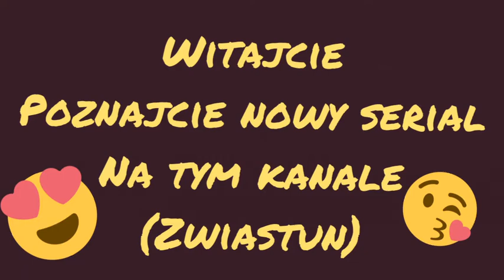Znalezione Szczęście zwiatun (opis) Nowy Serial (plisss nie hejtujcie)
Witajcie kochani.
Nowy Serial na tym kanale!
Nie mogłam żadnej innej nazwy znaleźć☹
Sorry, że Mustang (Spirit) ale nie mam innego konia jedynie startowca.
Cieszę się że wreszcie się zabrałam i zaczęłam nagrywać😘
To by było na tyle kochani xD
Miłego dnia, wieczoru😍😘